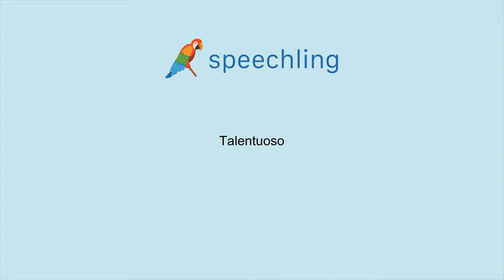イタリア語で"才能のある"の発音の仕方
男性コーチ
Talentuoso

女性コーチ
Talentuosa

才能のある

才能のある